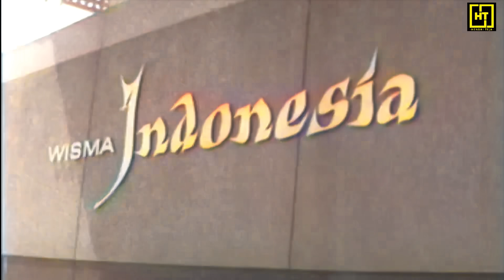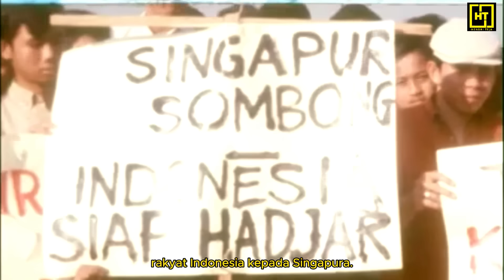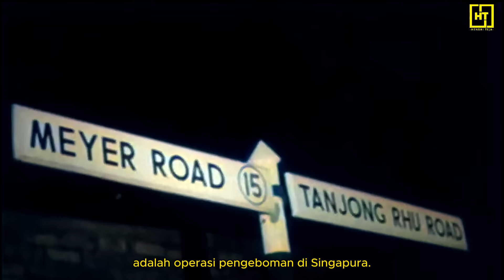Video Asli | SETELAH AKSI USMAN HARUN DI SINGAPURA (1965) | Marinir Pahlawan Nasional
Usman Jannatin, Harun Tohir dan Gani bin Arup, tiga prajurit Korp Komando Operasi (KKO/cikal bakal Korp Marinir Indonesia TNI AL) menyabotase gedung MacDonald House, di Orchard Road, pusat kota Singapura pada 10 Maret 1965. Operasi sabotase ini terkait dengan Konfrontasi Indonesia Malaysia.

Presiden Soekarno telah menyerukan Dwi Komando Rakyat (Dwikora) untuk ganyang Malaysia. Pimpinan puncak operasi militer itu adalah Panglima Komando Mandala Siaga (KOLAGA) Masekal Madya Omar Dhani.

Usman dan Harun tertangkap. Gani berhasil kembali ke Indonesia. Pemintaan Usman dan Harun untuk diperlakukan sebagai tawanan perang ditolak. Pada 20 Oktober 1965, mereka divonis hukuman mati. Meskipun Presiden Republik Indonesia, Jenderal Soeharto sudah berupaya, Singapura menolak membatalkan hukuman mati bagi Usman dan Harun.

Pada jam 06.00 pagi, 17 Oktober 1968, Usman dan Harun dihukum gantung di Penjara Changi, Singapura. Kepulangan jenazah Usman dan Harun disambut upacara kehormatan militer. Mereka diangkat sebagai pahlawan nasional dan dimakamkan di Taman Makam Pahlawan Kalibata.

Bab Video
00:00 Sabotase di Singapura
00:59 Eksekusi Usman dan Harun
01:15 Duka di KBRI Singapura
02:05 Penyambutan di Kemayoran
03:30 Mahasiswa Marah
04:30 TMPN Kalibata
05:06 Peran Soeharto
06:31 Kenapa MacDonald House?